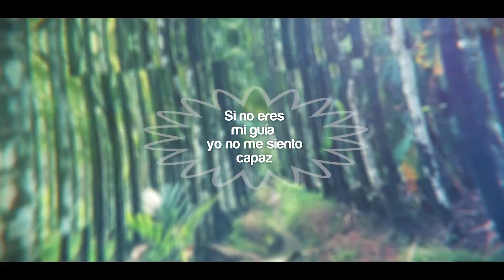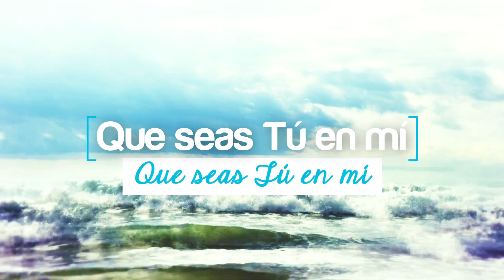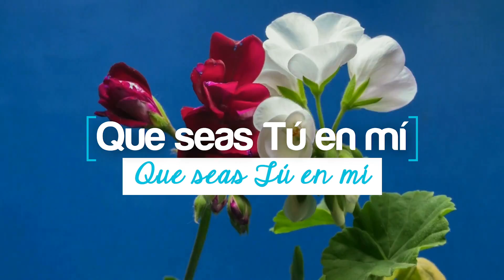"Conmigo estás" Yari Brandao (Video Lyrics) Música Cristiana 2019